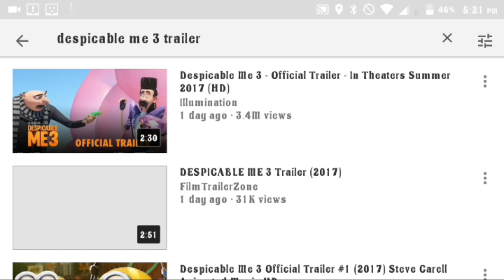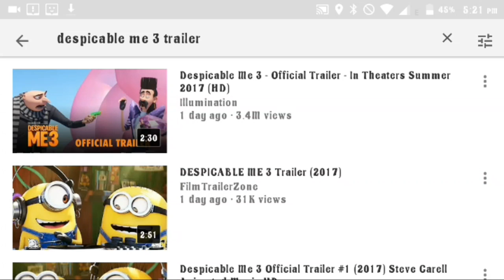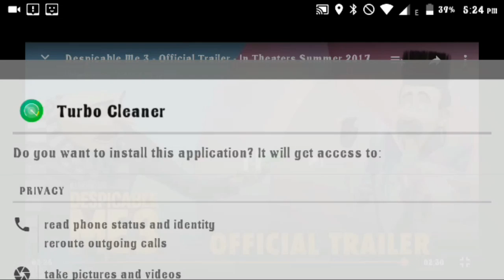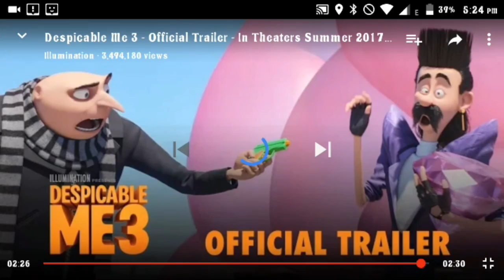REACTING TO (Dispicable Me 3 "trailer'')|React Time